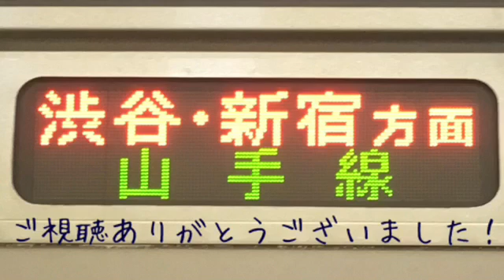【前面展望動画 part.1】山手線E231系500番台 外回り 大崎→新宿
前面展望動画です！低画質ですが、ぜひ楽しんでください！
アイデア、アドバイス等あったら、コメントいただければ幸いです。チャンネル相互登録募集中です。コメント欄でその旨を教えてくださいm(_ _)m